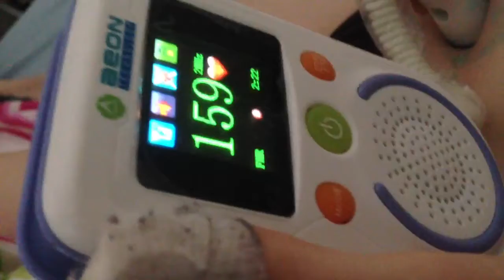Casual Sunday morning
Baby G's nice strong heartbeat! :)